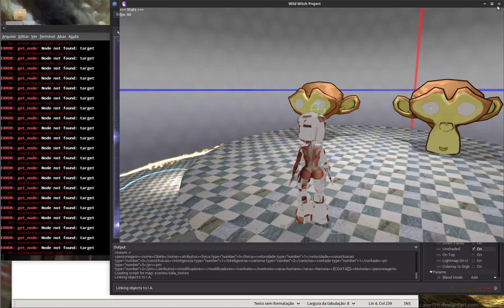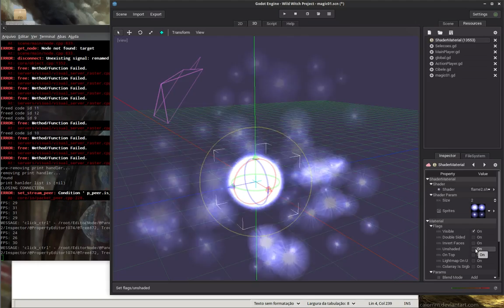godot issue when using not shaded property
to report on Godot team